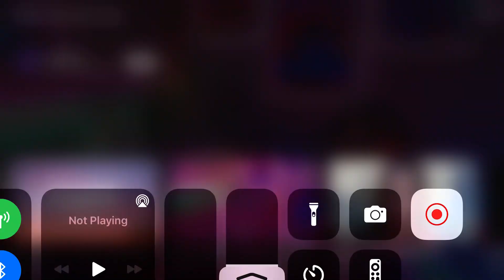Melissa Oh x dark glitch/emo sama song The feels